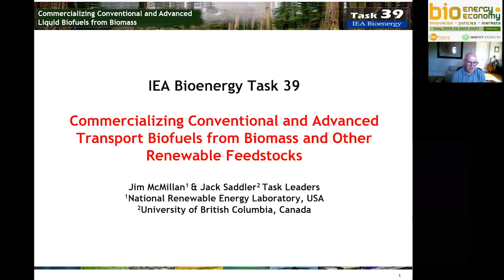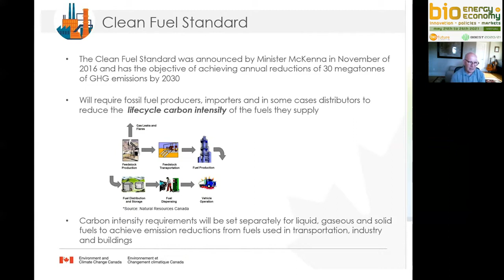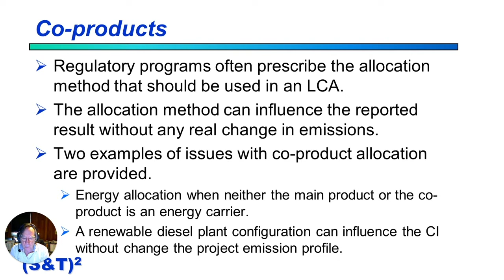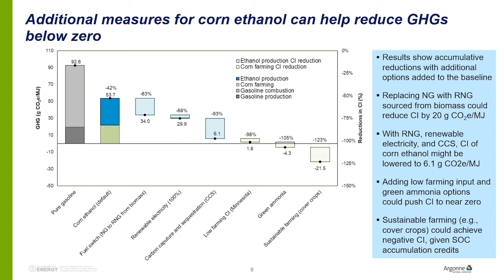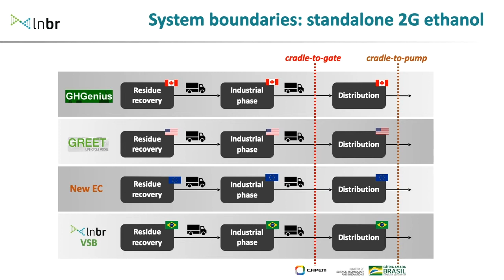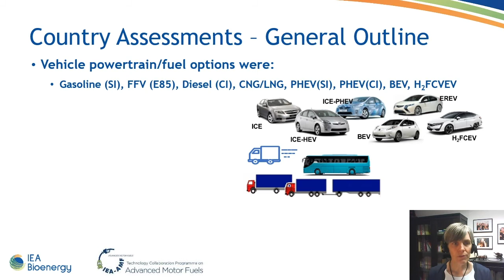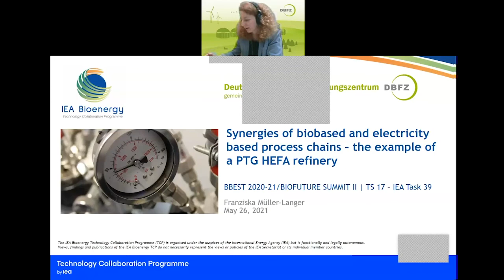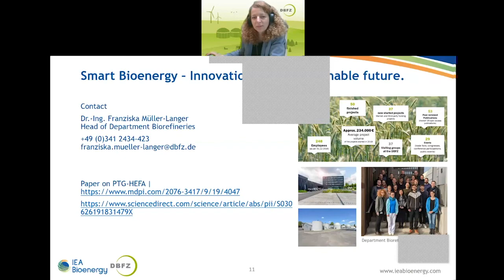Technical Session 14/17 - IEA Bioenergy Task 39 - Commercialization of Biofuels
00:00 Jack Saddler - Comercializing Conventional and Advanced Transport Biofuels from Biomass and Other Renewable Feedstocks
14:19 Don O'Connor - Biofuel LCA Issues
27:41 Michael Wang - Life-Cycle Greenhouse Gas Emission Reductions of Ethanol with the GREET model
42:08 Mateus F. Chagas - Comparison of Biofuel Life Cycle Analysis Tools:
Biochemical 2G ethanol production and distribution
55:52 Dina Bacovsky - The Role of Renewable Fuels in Decarbonizing Road Transport
01:10:25 Franziska Mueller-Langer - Synergies of biobased and electricity based process chains - the exemple of a PTG HEFA refinery

Co-chairs: Jack Saddler, The University of British Columbia, Canada
Jim McMillan, National Renewable Energy Laboratory, USA